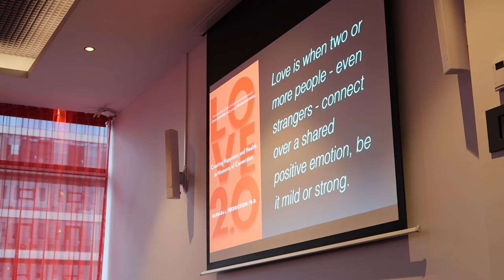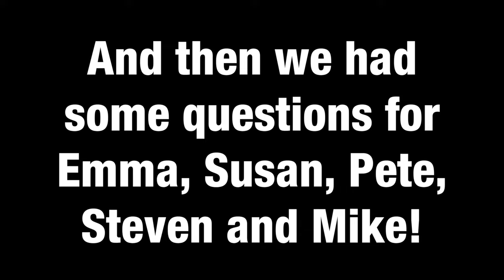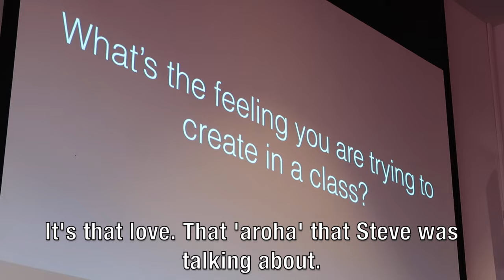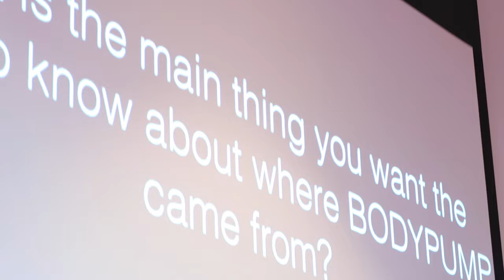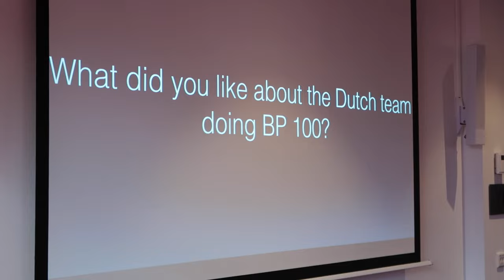REHEARSALS FOR LES MILLS LIVE AMSTERDAM - Bas Hollander - Vlog 84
Les Mills Live Amsterdam is around the corner: so a full day of preps is what it was:)
But this one was special. We invited the BODYPUMP legends Emma Barry, Susan Told Renata, Pete Manual, Steven Renata and Mike McSweeney. It was super cool to hear all their stories about how it went in the old days. We had an awesome day with the team. Watch this video to find out...

Andrew Applepie - Bite Your Lips